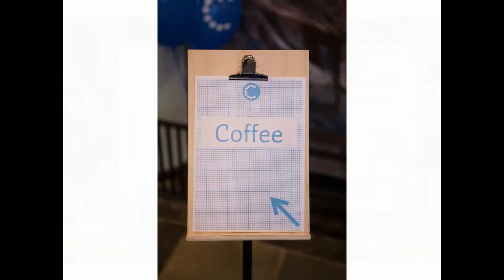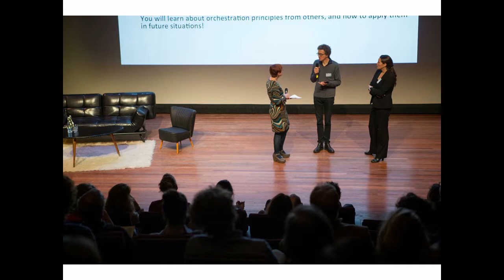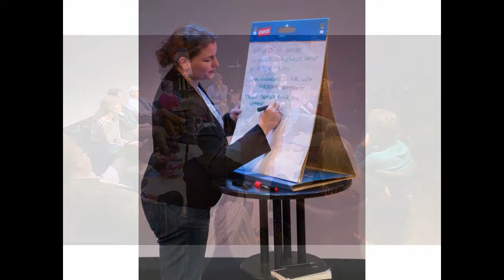Photo Slideshow CRISP DRS7 @NatLab Eindhoven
On the 23rd of October, the seventh edition of the CRISP Design Review Sessions was held in the Natlab EIndhoven. The clip gives you an impression of the ethos and results of the day.